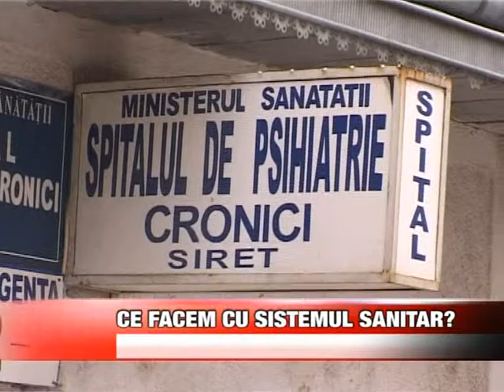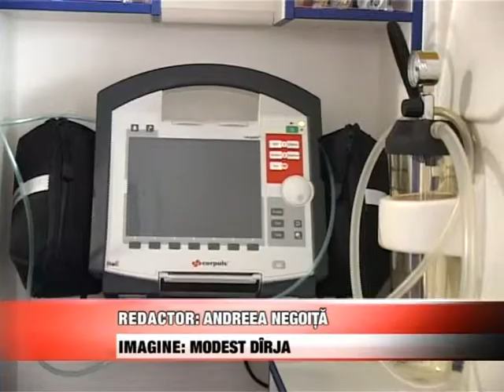CE FACEM CU SISTEMUL SANITAR?